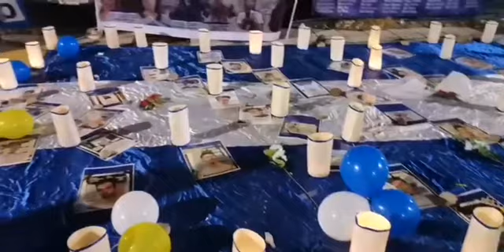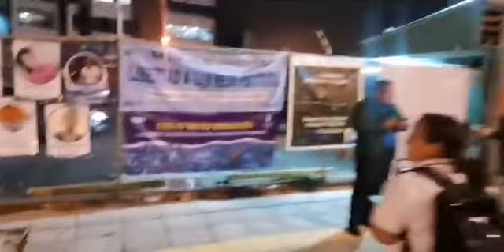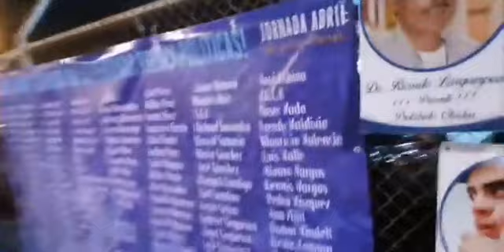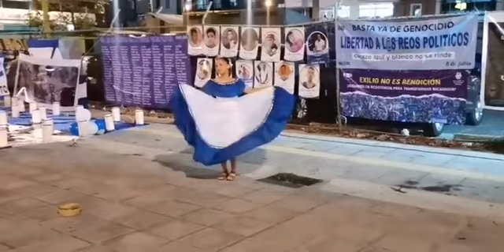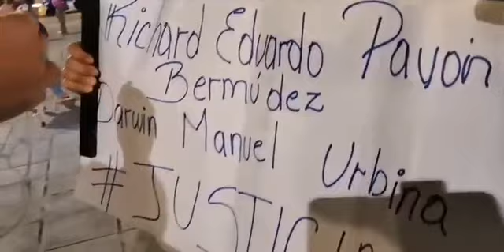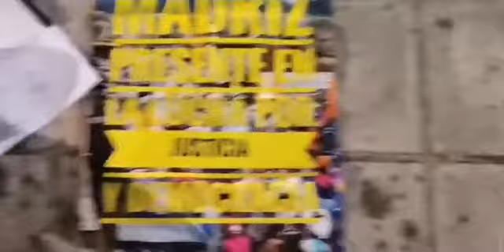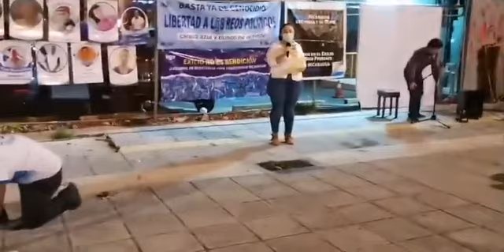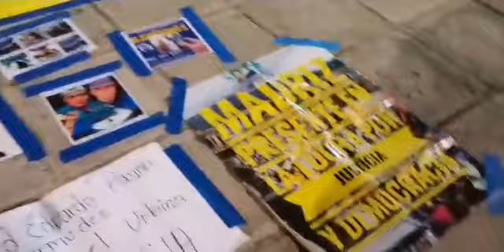Vigilia en honor a nuestros Héroes de Abril, exigiendo Libertad a todos nuestros Presos políticos NI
Conviértete en miembro de este canal para disfrutar de ventajas:
Como Videos Exclusivos de Nicaragua de sus Departamentos.

Stop Play 54:28 🔊🔊➡️MayraCenteno desde el Exilio Costa Rica 2018 Informa para Nic(PCHN)
Exiliada Mayra Centeno Upoli- Esteli
En Contra de la Dictadura OrtegaMurillo Tirania Asecina del Pueblo➡️ 🔊🔊🔊
Vigilia en honor a nuestros Héroes de Abril, y exigiendo Libertad para todos nuestros hermanos Presos políticos Capturados, Desaparecidos, Exterminados y enterrados en Fosas Comunes para tapar los crimenes perpetrados por Daniel Ortega en Nicaragua.